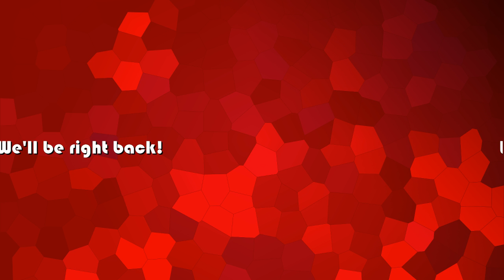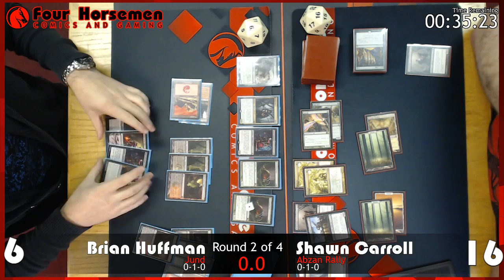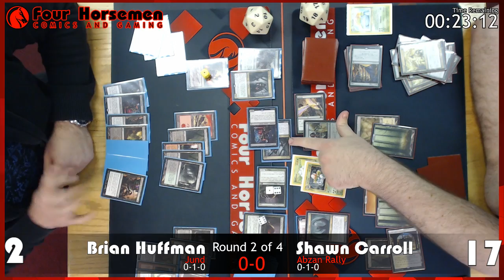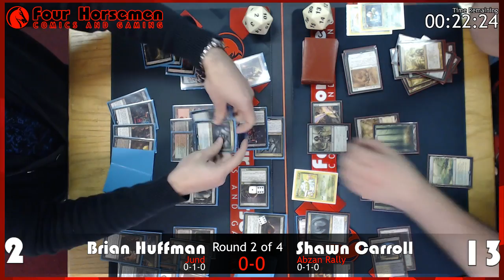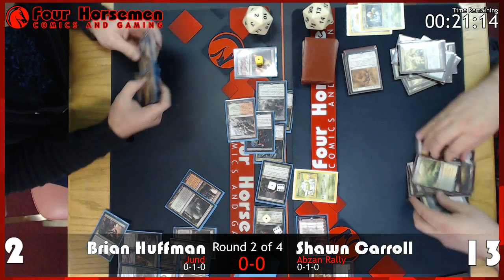Round 2 - Brian Huffman (Jund) vs Shawn Carroll (Abzan Rally)